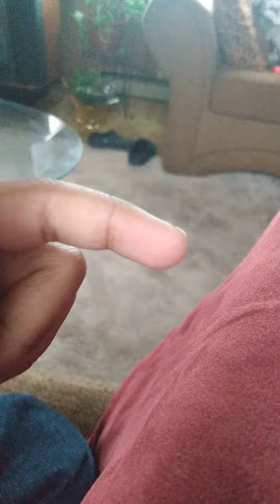i miss you mom